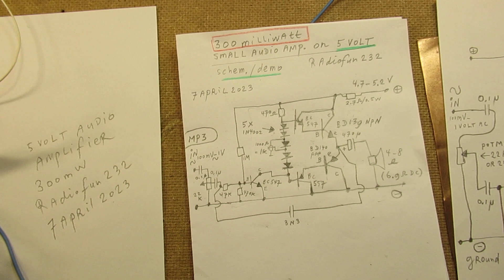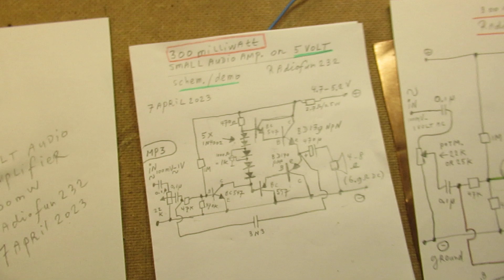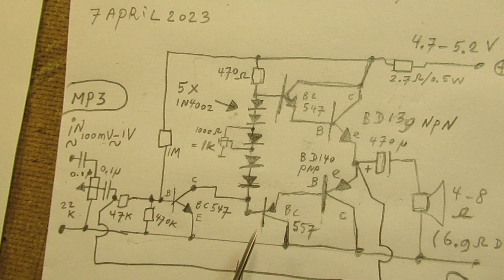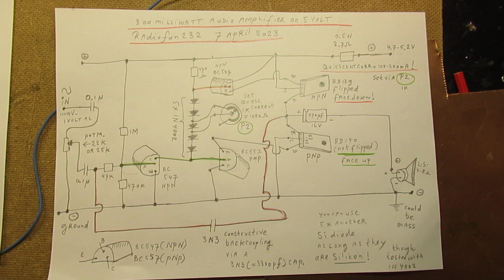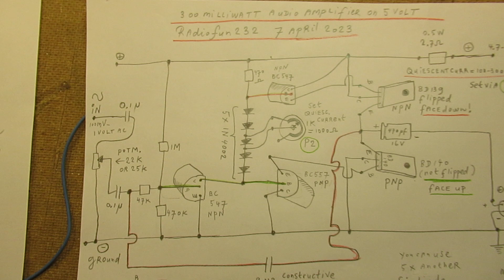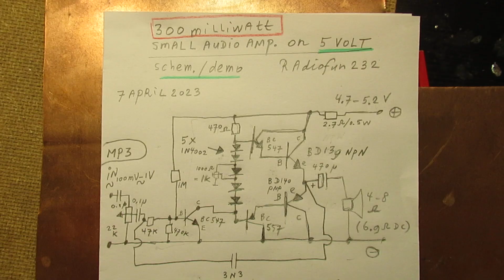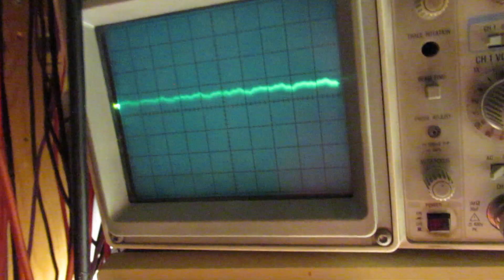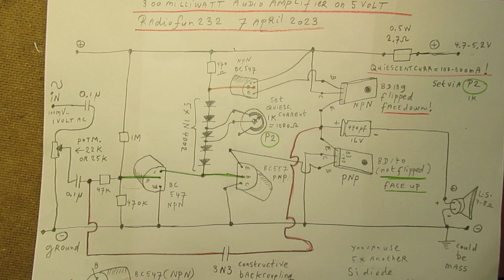Audio amplifier made for 5 Volt at max. 300 mW out: schematic, demo and more, say for an Arduino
Good idea is to test it with other music files, say MP3 files, to hear other properties of this simple audio amplifier circuit.

NEXT video (9 april 2023) with the same (or even somewhat better) properties made with only 2 transistors (BC 547 b-BD139) is

In the video of today: an audio amplifier made to work especially on 5 Volt (4.7-5.2 Volt) and giving out (say) 300 Milliwatt maximum in audio level to the speaker, with an acceptable audio distortion, say it is quite low.

Important:on 3.47, the 1 K potentiometer is not (!) connected with one leg to ground, it only bridges one of the Si diodes.

Listen to the demo where all is showed and explained. The audio sound is pure enough to be listened to in the evening in your living room.

In such a case you need 200-300 Milliwatts, with a good quality loudspeaker box (= a loudspeaker that does not need a lot of energy to sound good, say a good quality broadband type loudspeaker, 50 Hz-15 KC, often used in automotive/cars).

Lowest distortion in this 5 Volt circuit is of course present when the volume is somewhat down, say to 100 mW-200 mW.

But: when audio distortion is no issue (say in an alarm circuit), lift up the input level so that the loudspeaker (and the amplifier) can “clip”; in that case turn the 1 K potentiometer bridging one of the diodes (schematic) to its (max) level where the max. signal to the loudspeaker is given out (say a beep signal on 500 Hertz-3000 Hertz). This 5 Volt circuit can also be used in that way.

When I am talking in this video about the (audibility) curves of “Watson and Dadson” I am talking about the sensitivity of the human ear to certain frequencies in the audio band, going from 20 Hertz to 15 or 20 KiloHertz.

Please note, this (read: audio) is a science and extremely interesting, to get idea’s about how sound reaches the human ear, its sensitivity etc for certain frequencies, etc.

It means (say) that an an audio amplifier of 3 Watt does not sound much more fierce than an audio amplifier of 10 Watt….

Or 10 Watt compared to 100 Watt..

I “googled” on the term “Watson & Dadson”, but could not get results & information about these search terms. Perhaps too specific?

Anyway, when you “google” terms like “audio quality in networked systems” or the “Fletcher Munson curve”, you can find the information to which I have pointed to.

The 200 mW audio circuit showed here itself is simple. Because it has to work only on 5 Volt many “protective” components of the normal class B amplifier are skipped.

So no resistors in the emitter leads of the end transistors (BD 139-BD 140) and even a direct connection from the emitter of the first transistor (BC 547 b) to ground.

Thus it is a “bare” circuit, with all its ups and downs. Comparable to an Opamp.

The “downs” are somewhat repaired by that 3N3 capacitor (pressing down the distortion on higher output levels) and by the 47 K series resistor to the base of that first BC 547 b (repairing oscillation problems due to a too high sensitivity) and by the 2,7 Ohm resistor, limiting the maximum supply current to a kind of safe level. That was all tested out during the past hours.

I keep all my YT videos constant actual, so the original video’s with the most recent information are always on YouTube. Search there, and avoid my circuits that are republished, re-arranged, re-edited on other websites, giving not probable re-wiring, etc. Some persons try to find gold via my circuits. I take distance from all these fake claims. I cannot help that these things happen. Upload 7 april 2023.

Happy Easter, remember that Christ was risen from the death. A hopeful message, read the Bible for more information and good news. 7 April 2023.